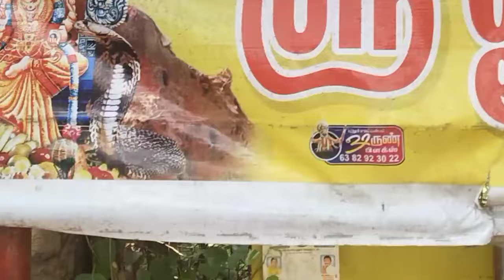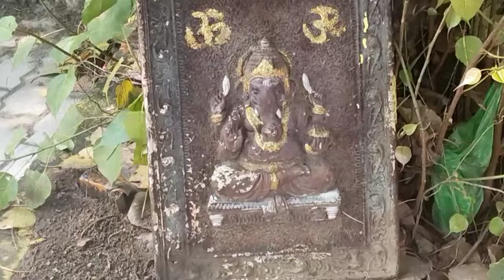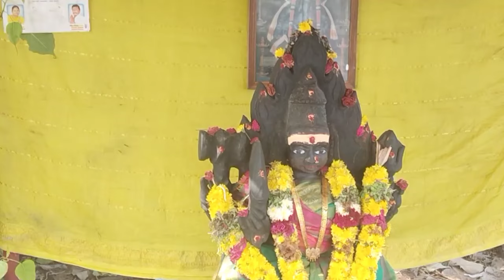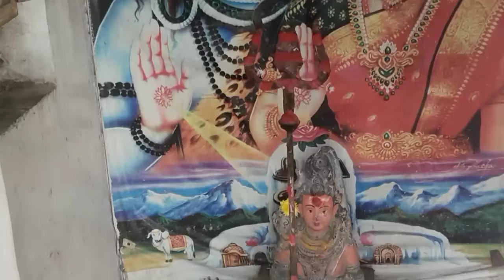30 வருடத்திற்கு பிறகு வரும் ஆபத்தான அமாவாசை இப்படி வழிபட்டால் நினைத்தது நடக்கும்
30 வருடத்திற்கு பிறகு வரும் ஆபத்தான அமாவாசை இப்படி வழிபட்டால் நினைத்தது நடக்கும்

velkilamai valipatu,
vellikilamai valipadu,
vellikilamai in tamil,
vellikilamai in english,
vellikilamai meaning,
vellikilamai bakthi padalgal,
vellikilamai,
vellikilamai naal thorum,
vellikilamai nalla neram,
vellikilamai veedu thudaikalama
vellikilamai song lyrics in tamil
வெள்ளிக் கிண்ணம்
தள்ளி தள்ளி நீ இருந்தால்
தில்லை வாழ் அந்தணர் தம்
தில்லை வாழ் அந்தணர் வரலாறு
vellikilamai pen kulanthai piranthal
vel valipadu in tamil
valiyilae idhayathin nilamai
veppilai veppilai song
valipadu
vellikilamai viratham palangal in tamil
vellikilamai poojai
velipadai thanmai in english
வழிகிறது
vetrilai valli kilangu
வெற்றிலை வள்ளி கிழங்கு பயன்கள்
aadi vellikilamai
aadi vellikilamai song lyrics
aadi vellikilamai song
vel valipadu
ஈமான் vellimedai
valipadu in english
velli pooja items
vellikilamai viratham
valipadu in tamil
vellikilamai vidiyum velai
5 ஆம் வகுப்பு ஆங்கிலம்
veli vilakku
velli